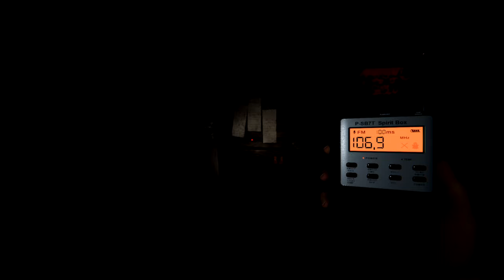Ovaj WEEKLY IZAZOV Nas Je Izludio... - Phasmophobia